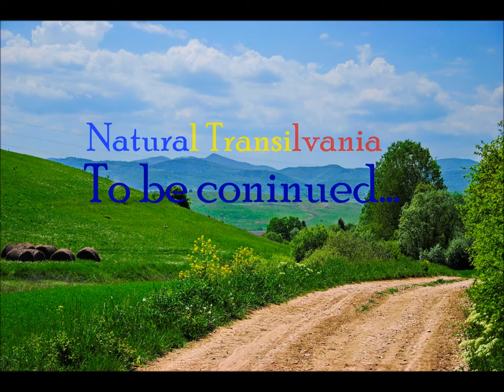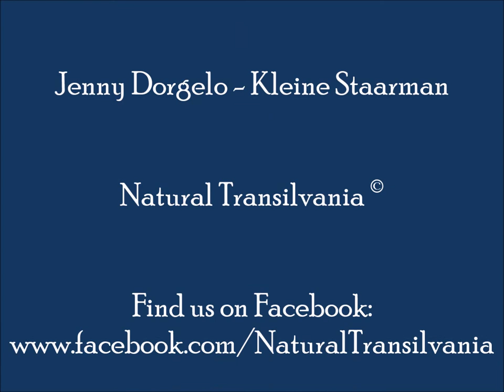Barn Swallows continue